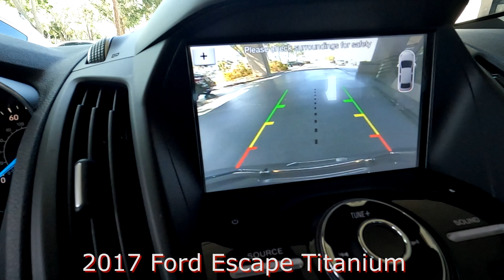2017 Ford Escape Titanium Near Fort Myers and Bonita Springs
Looking For A  2017 Ford Escape Titanium Near Fort Myers and Bonita Springs? Your Excellent condition Magnetic Metallic 2017 Ford Escape Titanium with Panoramic Vista Roof, Navigation, Rearview Camera & Much Much More! ONE owner vehicle with the Scanlon Worry Free Warranty! Free Carfax, special finance terms, trades welcome and we ship anywhere! For an e-deal you'll feel good about contact Scanlon in Fort Myers today! We are your Used Ford Florida Dealer. *Note that CPO/Used vehicles may be subject to unrepaired manufacturer recalls. Please contact the manufacturer for recall assistance/questions before purchasing or check the NHTSA website for current recall information. Scanlon gives each vehicle a safety inspection and checks for open recalls.** While every reasonable effort is made to ensure the accuracy of this data, we are not responsible for any errors or omissions contained on these pages. Please verify and review any information in question with a dealership sales representative, equipment listed is derived from manufacturer new vehicle data; some items and/or subscriptions may not be included with the vehicle as a pre-owned vehicle.

L22N161A